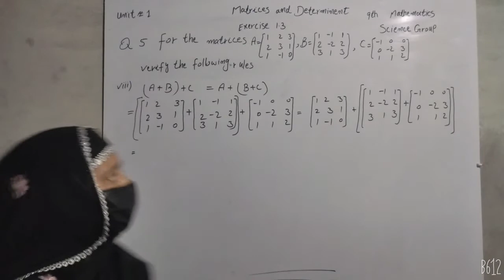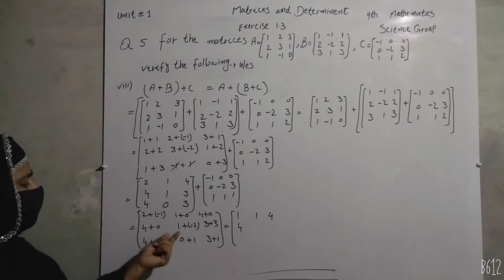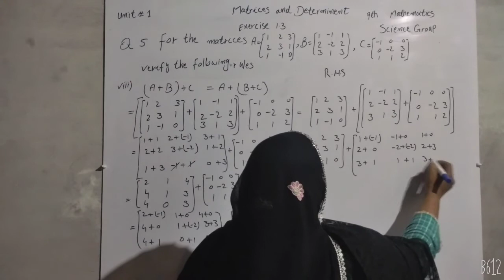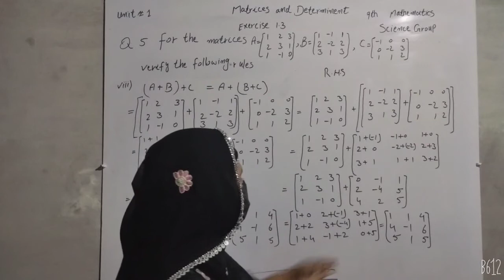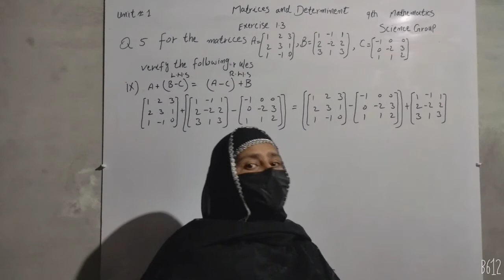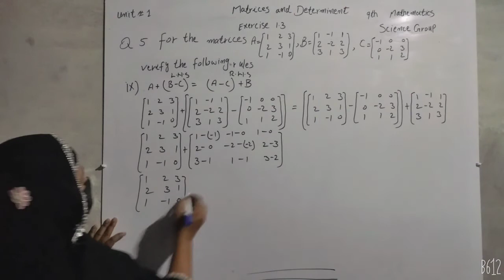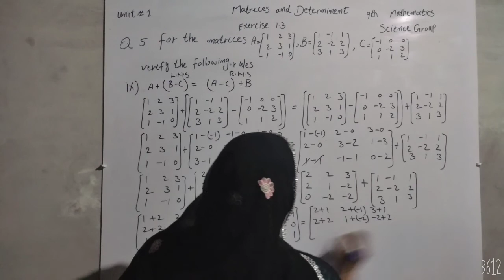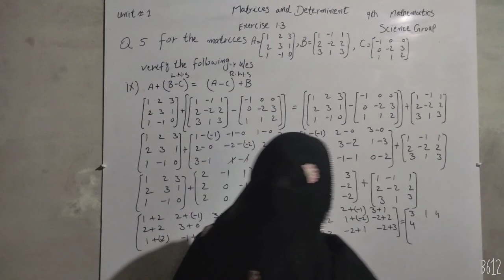exercise 1.3 Q no 5 ( viii,,ix) unit 1 class 9th science group math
Learning Click
Click and learn
addition of Matrices
Matrices and determinant class 9th
Exercise 1.3 Q no 5 (viii,ix )
Easy method